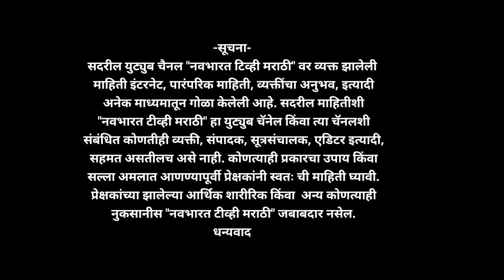मिरची वरचा बोकड्या घालीवला फक्त शंभर रुपयात बोकड्यावरचा रिझल्ट.